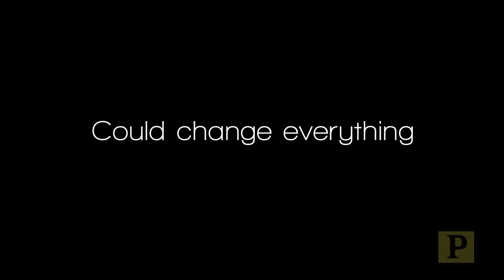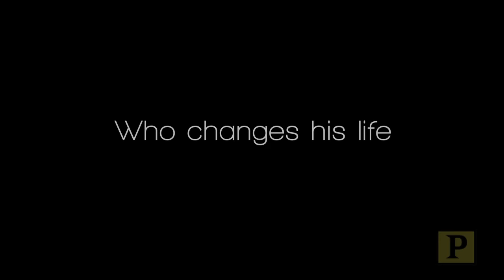Take a Look at "No Pay, Nudity" Starring Gabriel Byrne, Frances Conroy and Nathan Lane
Lee Wilkof’s "No Pay, Nudity" stars Gabriel Byrne as an aging actor seeking to regain the form of his youth. Will he be able to find his way back to what he loves when he returns to his hometown to play the Fool in "King Lear"? The cast features Frances Conroy, Nathan Lane, Donna Murphy and Boyd Gaines.